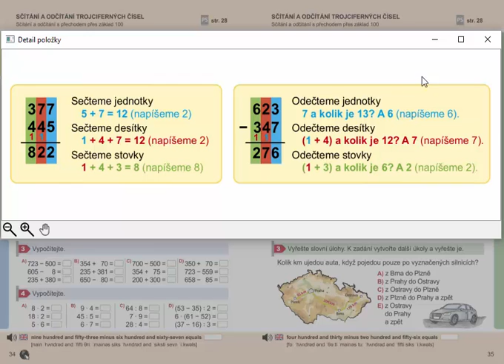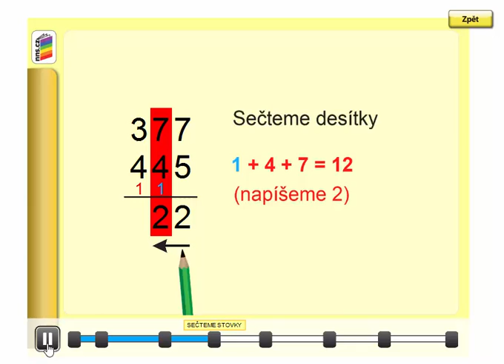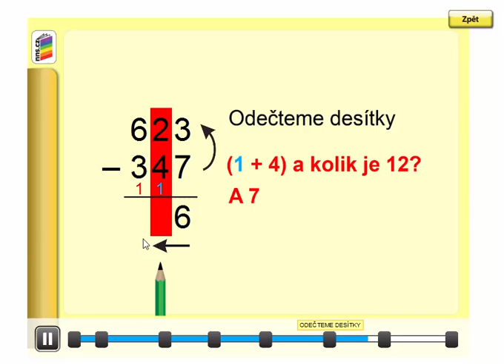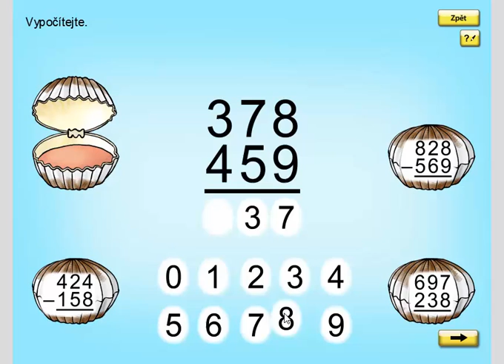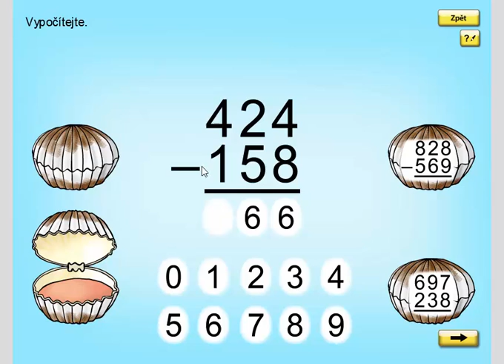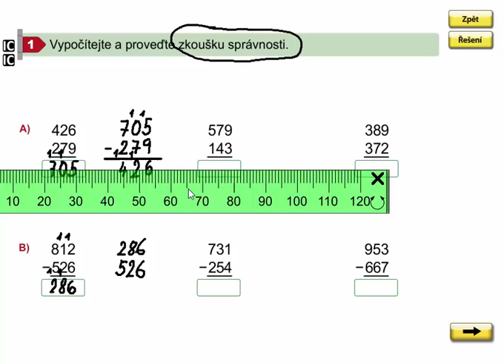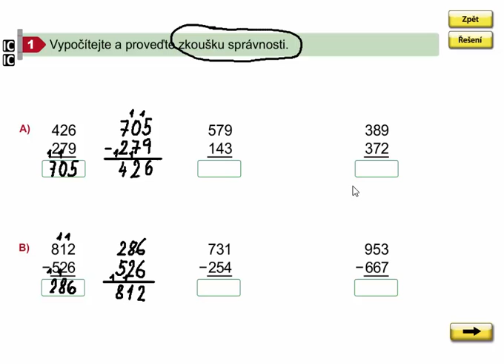Písemné sčítání a odčítání s přechodem přes základ 100, str. 34, cv. 1